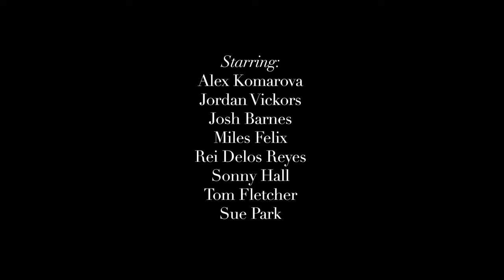Joyce - MACHINE-A fashion film by Nick Knight